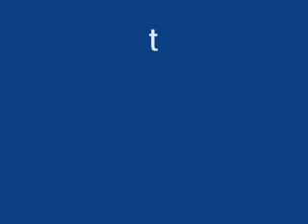Stinking up a house big time 08!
Hahahaha i feel sorry for the people who own that house!